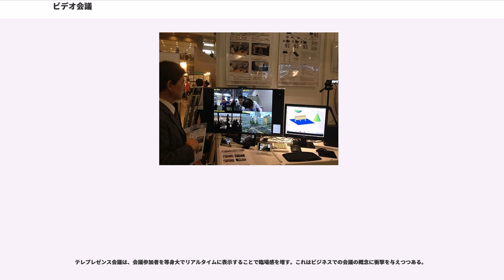ビデオ会議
ビデオ会議（英: Videoconferencing）とは、対話型電気通信テクノロジーにより複数の遠隔地を結んで双方向の画像および音声による会議を行うこと。グループウェアの一種でもある。会議向けに設計されているという点で個人向けのテレビ電話とは異なる。テレビ会議あるいはTV会議とも呼ばれる。

単純なアナログ方式のビデオ会議はテレビの発明とほぼ同時に実現された。この場合、システムは2台のCCTVシステムをケーブルで接続する。世界初の有人宇宙飛行で、NASAは双方向の無線リンク（UHFまたはVHF）を使った。テレビ局では遠隔地からのリポートなどで普通にビデオ会議的なシステムを使用している。その後、人工衛星によるリンクを使ったものが一般化してきた。

この技術は非常に高価であったため、遠隔医療、遠隔教育、ビジネス会議などといった普通の活動に（特に遠隔であればあるほど）使われることはなかった。電話回線網を使った低品質のビデオ会議システムの試み（AT&Tなどが実施）は、当時のビデオ圧縮技術が貧弱であったこともあり、品質が低すぎて一般化することはなかった。1970年代の1MHzの帯域幅と6Mbpsのビットレートのテレビ電話も広く普及するには至らなかった。

1980年代になって、デジタル電話回線網（ISDNなど）が利用可能となり、圧縮された動画と音声の転送に最低限必要なビットレート（一般に128Kビット/秒）が保証されるようになった。ISDNネットワークを利用したビデオ会議システムがいくつか市販されるようになり、世界的に広まっていった。ビデオ会議システムは1990年代に専用装置から、汎用のハードウェアとソフトウェアを利用したものに進化していった。そして、IPベースのビデオ会議が登場し、さらに効率的なビデオ圧縮法が開発され、パーソナルコンピュータによるビデオ会議が可能となった。IPベースのビデオ会議システムとしては、以下のようなものが開発された。

ビデオ会議の中核となる技術は動画と音声のリアルタイムでのデジタル圧縮技術である。このような圧縮を行うハードウェアやソフトウェアをコーデック（coder/decoder）と呼ぶ。圧縮率は最高で 1:500 にもなる。圧縮されたデータがパケット単位に分割され、何らかのコンピュータネットワーク上を転送される。モデムを使えば、電話回線網を使うこともでき、低品質ながらテレビ電話も実現できる。

ビデオ会議システムには他に以下のような要素が必要とされる:

ビデオ会議システムは実現形態によって以下の2種類に分類される:

ビデオ会議システムの基本機能の1つとして、エコー除去がある。エコー除去は、音声出力（スピーカー）の音声がある時間後に再びコーデックの音声入力（マイクロフォン）に拾われてしまったときに発生するエコーを検出するアルゴリズムである。エコー除去をしない場合、遠隔にいる人が自分の声が戻ってくるのを聞いてしまったり、強烈な残響によって聞きにくくなったり、ハウリングが発生したりする。エコー除去はプロセッサ能力を要する処理で、一般に微妙な間隔の音声の繰り返しを処理する。

3地点以上でのビデオ会議には、一般に「多地点接続装置」（Multipoint Control Unit、MCU）を利用する。これは複数の発信地からの信号を中継する装置である。各地点からMCUに接続するか、MCUから会議参加予定地点に順次接続する。MCUにはIP用のものとISDN用のものがある。また、完全にソフトウェアで実現されたMCUもあるし、ハードウェアとソフトウェアの組合せで構成されるMCUもある。MCUが制御可能な接続数は様々で、データ転送能力や利用可能なプロトコルも様々である。また、複数地点を同時に画面表示する機能を持つものもある。

MCU は独立した機器の場合もあるが、ビデオ会議システムに組み込まれている場合もある。

システムによっては、MCUを使わずに多地点間会議を実現できる。その場合、H.323 標準規格に基づいた "decentralized multipoint" という技術を利用し、各地点から直接他の複数地点にデータを送る。この方式の利点は、中継地点がないために動画と音声が高品質となる点である。また、MCUが利用可能か気にせずに多地点間の会議を急に行うことが可能である。ただし、この場合、複数地点とデータを直接やりとりするため、ネットワークの帯域幅は広くなければならない。

ビデオ会議に使える機器は普及...